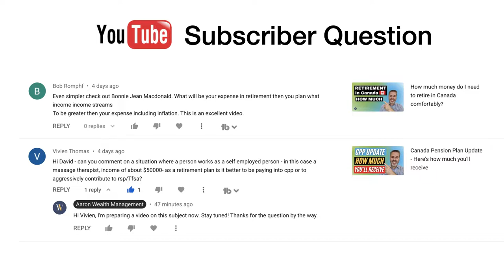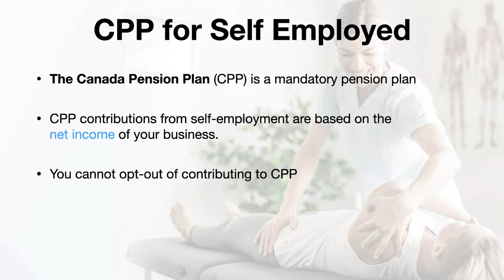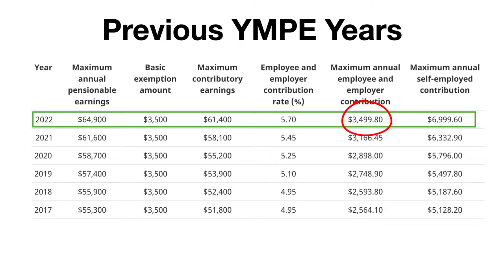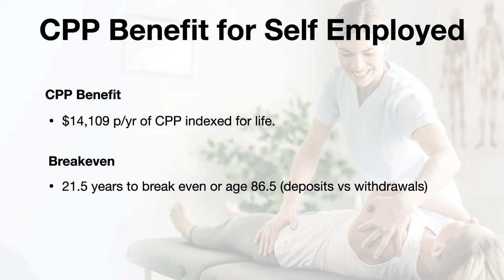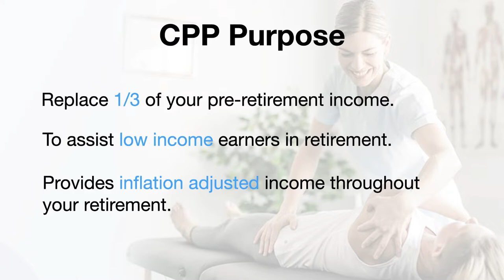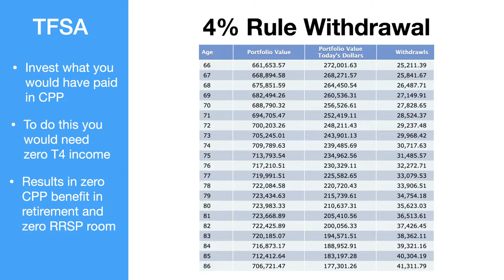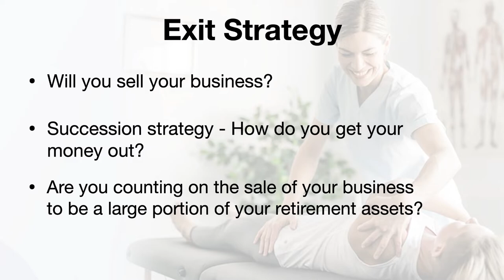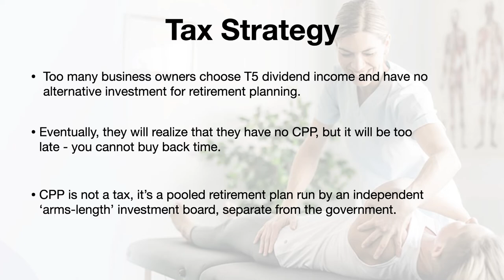CPP for Self-employed Business Owner - Answering Subscriber Question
Many self employed business people struggle with the best use of their business income. Do you retain the cash in your business, pay a dividend plus salary or all salary income?

In this video I'm answering How CPP for Self-employed Business Owner works (Subscriber video request) and specifically can I Opt-out of contributing to the Canada Pension Plan CPP?

In short, you cannot opt-out of paying CPP.  The Canada Pension Plan CPP is a mandatory plan for T4 employment income between $3,500 and $64,900, the 2022 Year Maximum Pensionable Earnings (YMPE).

Video Chapters:
00:00 Introduction
01:15 Subscriber Question - Should contribute to CPP or RRSP/TFSA?
02:13 CPP for Self-employed explained
07:10 CPP Cost vs Benefit
11:00 CPP Alternative
13:00 Need for Advice - What is the most effective strategy
13:45 What's your Exit Strategy?
15:10 Business needs vs Personal needs

If you have any further questions about this video's topic or any financial planning questions in general, I encourage you to schedule your confidential meeting with me.

Toronto Mississauga Oakville Burlington Brampton Woodbridge Vaughan Richmond Hill Newmarket Thornhill NorthYork GTA Etobicoke Markham Aurora King City Ontario Manitoba British Columbia Alberta New Brunswick